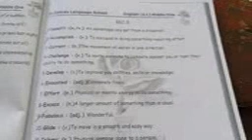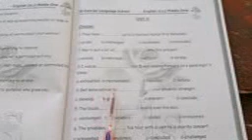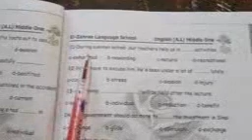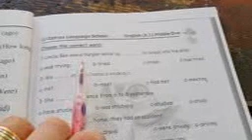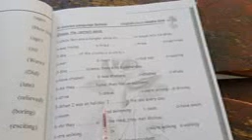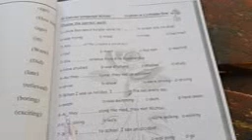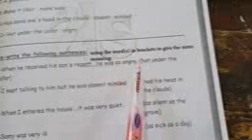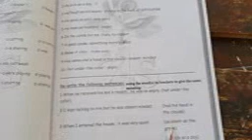16 4 revision middle one